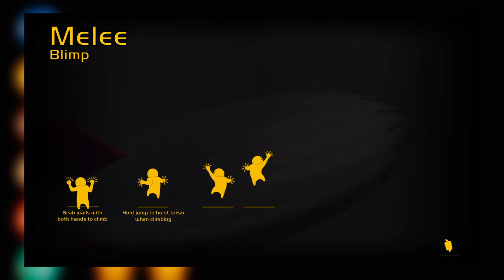Gang Beasts (NO TOUCH ONLY LOOK)